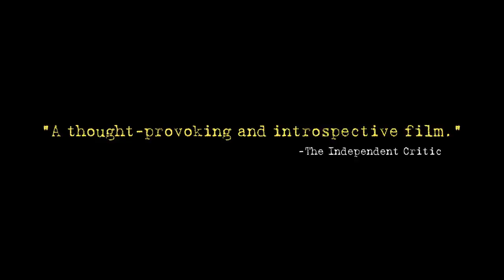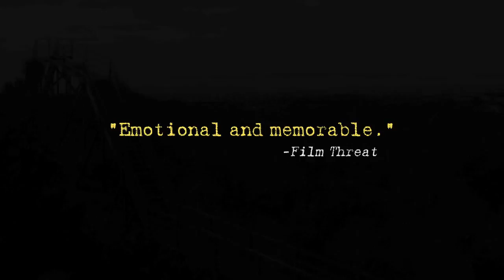Maybe Tomorrow Official Trailer 1 (2014) - Drama HD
After fifteen years, three estranged friends finally examine the manner in which a long-forgotten crime and cover-up has affected the course of their lives.